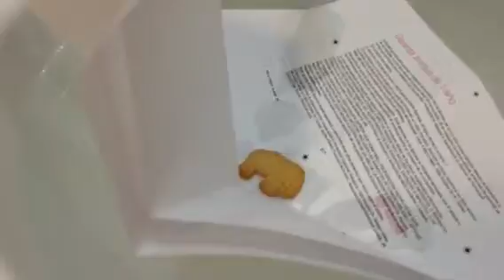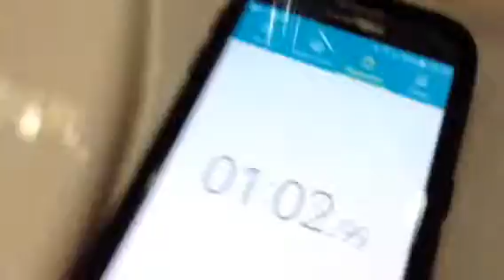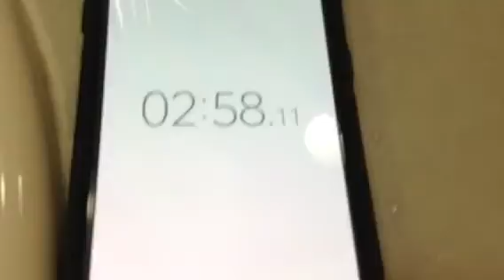Animal cracker boat survivel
My friends in 3rd grade told me to do this and for goat gamer and Aidanispokeymon who ever gives the best comment wins a free video game!